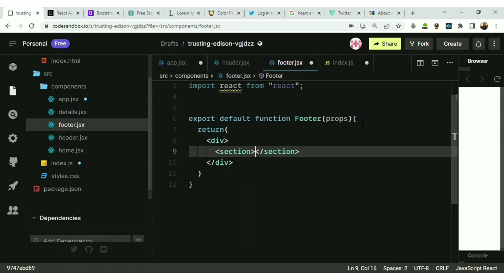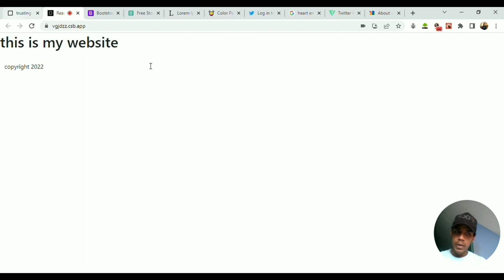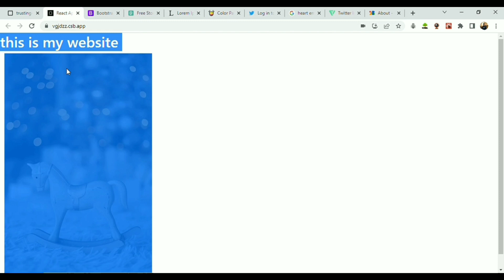Creating components and props with react programming language.😇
Hey😬 this video is all about the javascript and its framework that will help you work faster🚶‍♂️ and save a lot of time and energy👽👻

If you dont know them I will teach you in my coding videos .😎

Hey this small videos are  really helpful and easy to implement in your code,try to code daily and learn javascript and its framework in a fun way.

Like❤ and share 💯 my video🎦 if you really appreciate my efforts🥰If you dont know them I will teach you in my coding videos .😎

I will be updating you with more videos to make coding a fun for my viewers.